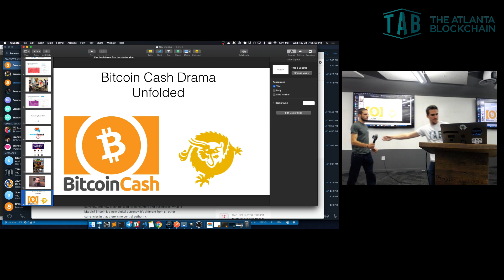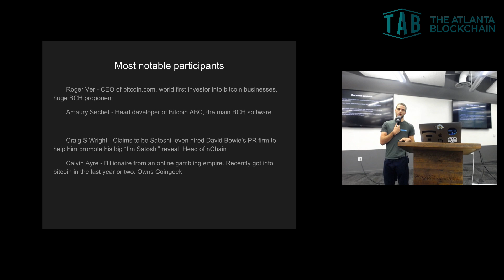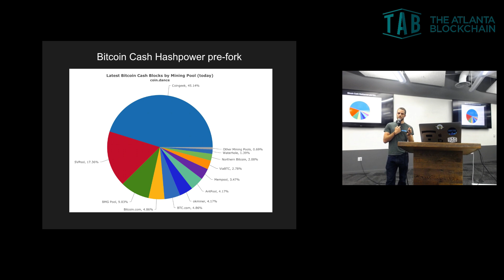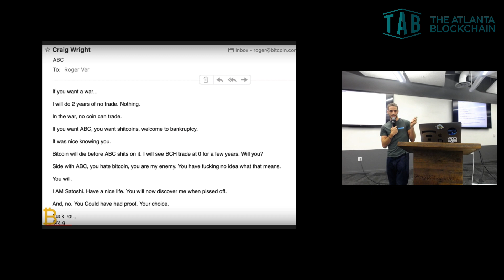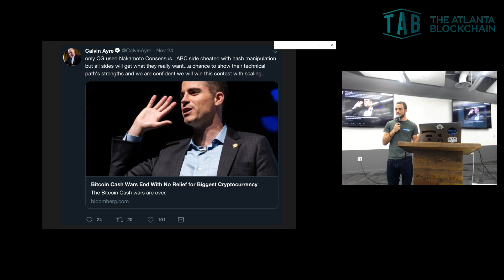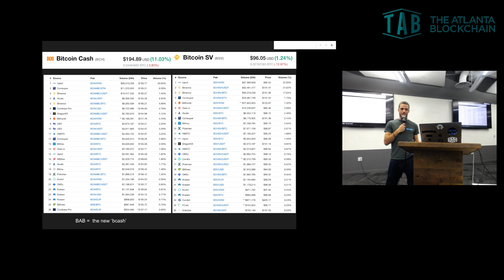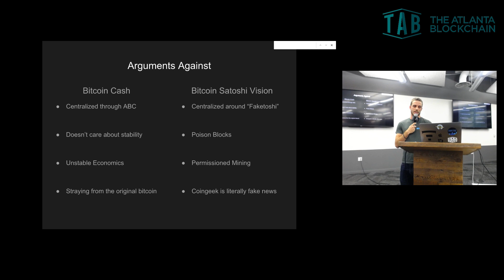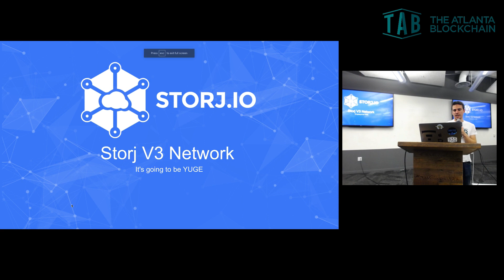Bitcoin Cash Wars (ABC) vs (SV) with Collin Enstad